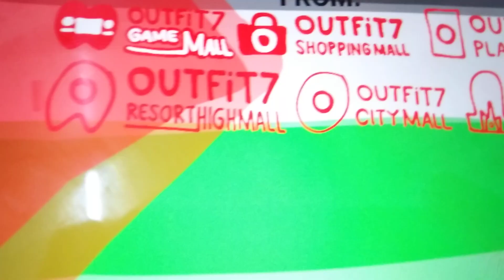Outfit7 Limited Sdn Bhd Happy Palestine Malaysia Day